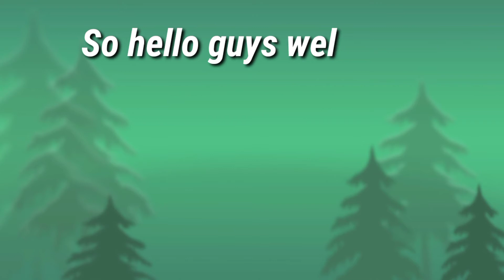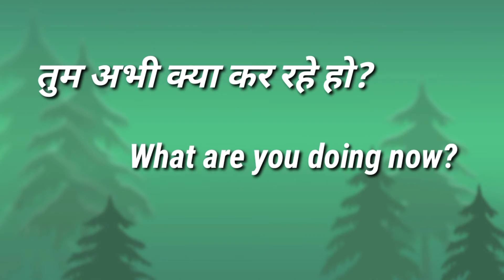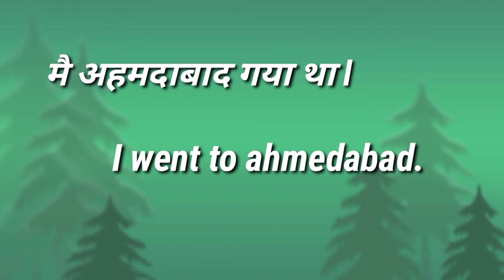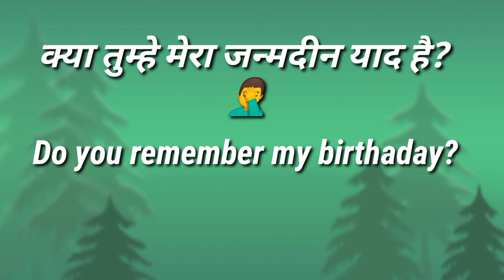Advanced Structure l Daily used Phrases l Common english Phrases l English Vocabulary l English Lab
Advanced Structure lDaily used Phrases l Common english Phrases l English Vocabulary l

Advanced Structure l

Daily used Phrases l

Common english Phrases l

English Vocabulary l

Hey guys please support us.